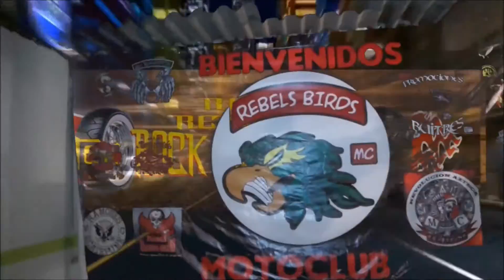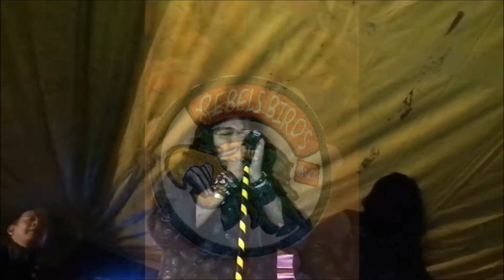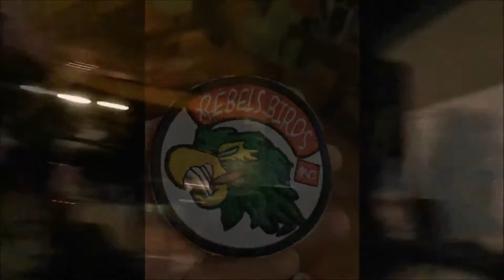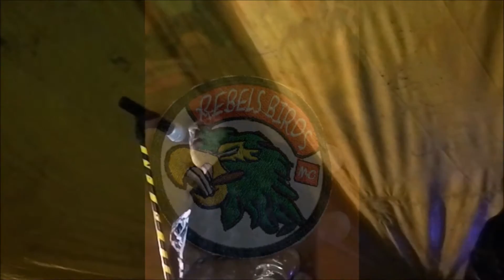REVISTA ROCK AND BIKERS ENTREVISTA Y 7moTREN MC REBEL BIRDS